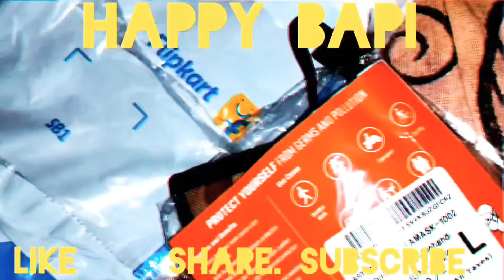Thipakhol journey(part 1) failed because of rain ❤️❤️❤️❤️❤️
thipakhol water fall sinapali